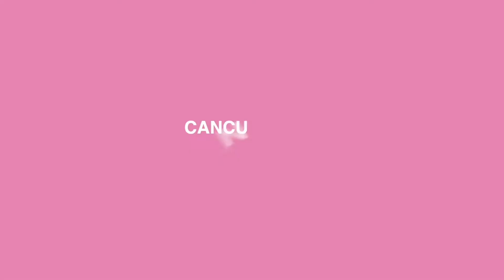TRAVEL WITH ME TO CANCUN, MEXICO / CANCUN JUMPOFF PART: 2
Hello Family! I hope you enjoy this video of my trip to Cancun, Mexico.

Song: Luke Bergs & LiQWYD - Eternal Sunshine

Song: Luke Bergs - Take it Easy